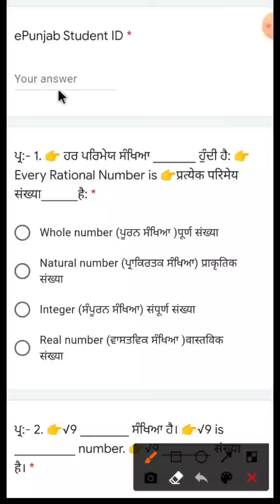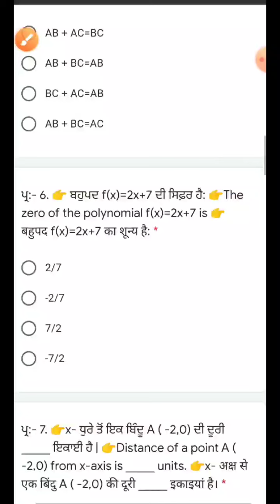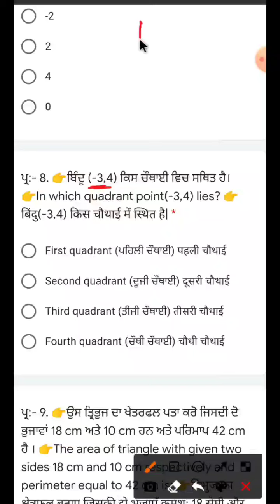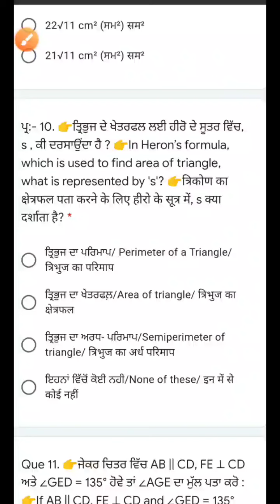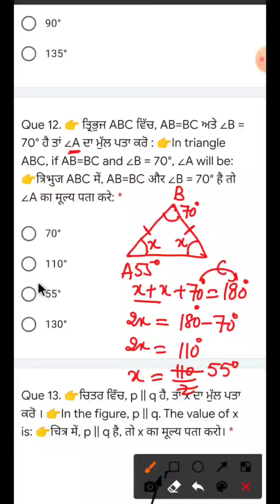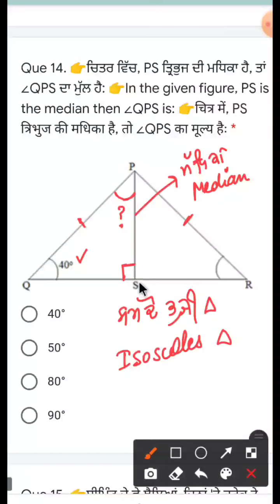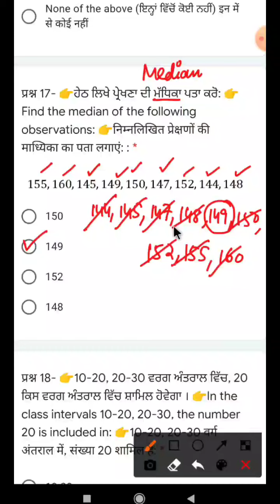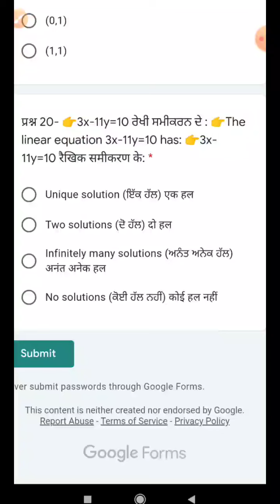|9th Class||Solution of PAS Test November, 2020||Math Sir Meet||PAS|